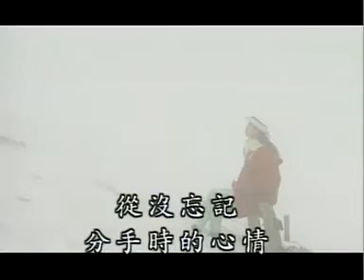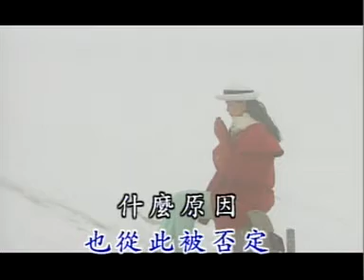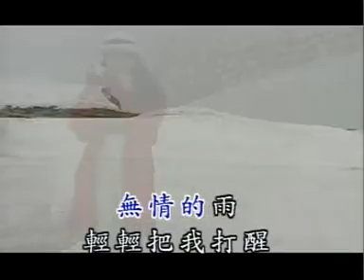[华语流行精选] 无情的雨，无情的你 - 原版